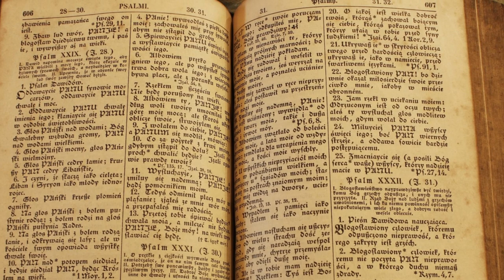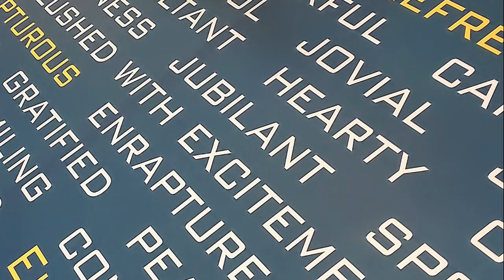National Grammar Day (March 4) - Activites and Why We Love Grammar Day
National Grammar Day is observed across the United States each year on March 4th. The observance encourages the use of correct grammar ...

National Grammar Day, which is celebrated on March 4, was established in 2008 by Martha Brockenbrough, the author of Things That Make Us [Sic] and founder of the Society for the Promotion of Good Grammar (SPOGG). Former President George W. Bush sent a letter commemorating the day in its inaugural year.